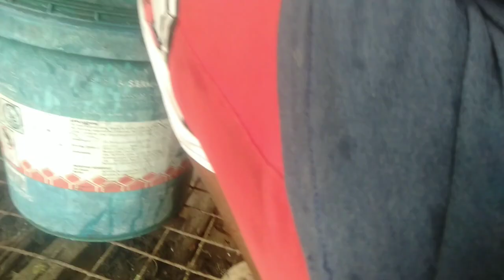Mamimigay kami ng kalapati / Kalaptoy Loft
Nag linis kami ng loft pag ka tapos ng bagyo | Nag lagay nadin kami ng bagong Flag |Jojo buko Vendor

pigeon loft cleaning
pigeon loft cleaning products
self cleaning pigeon loft
pigeon loft requirements
how to get rid of pigeons in loft uk

pigeon loft cleaning traps for sale